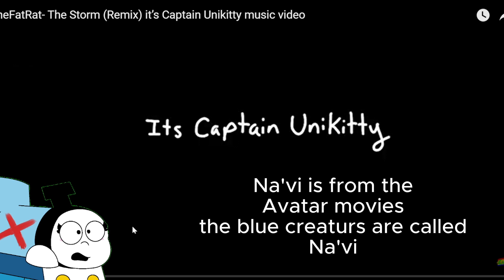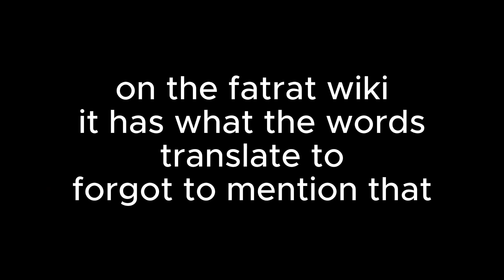Can Shady Speak in Na'vi? (Captain Unikitty)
I talk about Shady Dark and na'vi language i guess

(My Elena PNG is goofy)